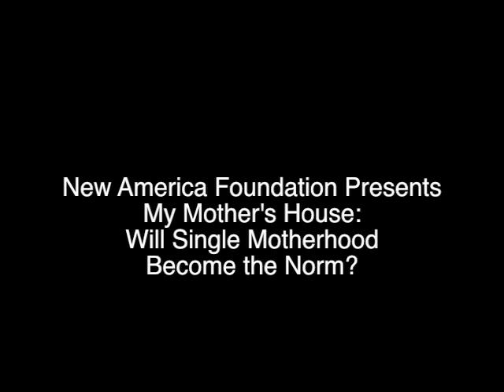My Mother's House: Will Single Motherhood Become the Norm?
Modern Family: Coupling and Uncoupling in America

As a society, America is in a moment of great transition regarding how we think about marriage and family life. Gay marriage is becoming mainstream at a speed that surprises even its most optimistic advocates, with a Supreme Court decision expected this month that is certain to bring further changes. Divorce rates are falling and marriages among college-educated, upper middle class people are more stable than they have been in decades, even as marriage rates overall are in decline, particularly among the working class and poor.

These trends raise questions about whether we are seeing widening racial and class divides in the ways that Americans form families. Long term unmarried partnerships are more accepted than ever, yet paradoxically, particularly among the well-educated and well-off, the stigma attached to divorce appears to be increasing. There's a move afoot to ban permanent alimony—a cause championed by working wives. A recent Pew study found that women are the breadwinners in 40 percent of American households.

Moderator:
Katherine Zoepf
Fellow, New America Foundation

D'Vera Cohn
Senior Writer, Pew Research Center

Jason DeParle
Staff Writer, The New York Times

Katie Roiphe
Author, In Praise of Messy Lives
Associate Professor, Arthur L. Carter Journalism Institute, New York University